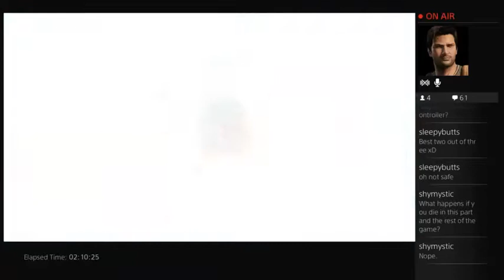Let's Stream inFamous Second Son! - Part 6: All Powered Up!